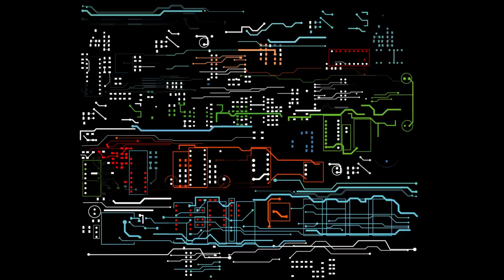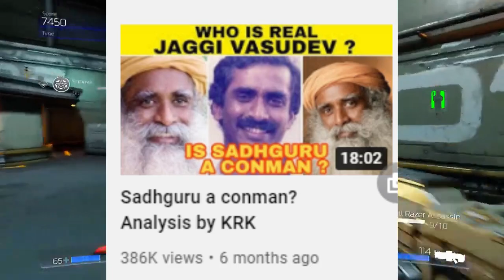Standup comedy low level standard in india | Targeting Religions and hindu God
indian standup comedians like virdas kunal kamra and many more always target hindu god for the entertainment purposes so in this video i explained this watch it full

SUPPORT SIRF TRUE GLOBALS

my telegram group must join

whatsap group